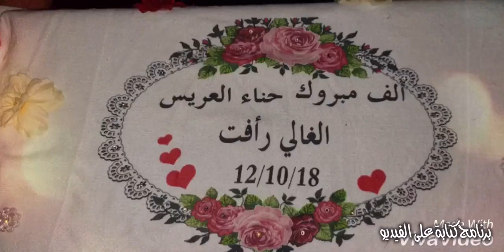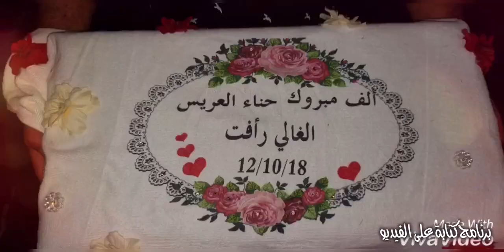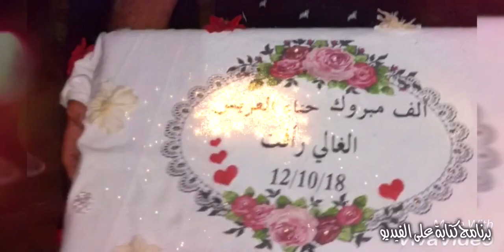🌹قلنسوه حكيم حموده🌹الف مبروك حناء رأفت عبدالغني عبدالكريم زميرو🌹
الف مبروك حناء رأفت عبدالغني عبدالكريم زميرو